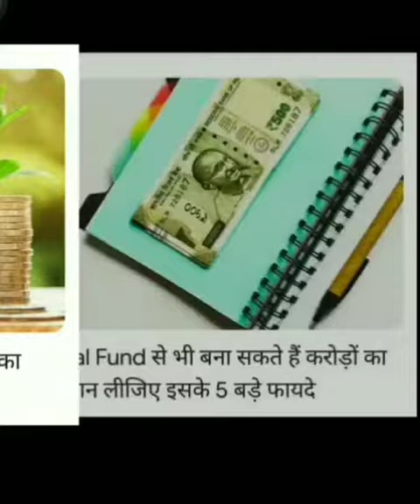Today IPO update information & business news update#ipo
MANI4U YouTube Channel
Namaskaar Dosto,is video mein maine aapse share market update information and stock ,Commodity ,CryptoCurrency ,Currency, IPO , Sip ,Mutual Fund , Business News   updates Jankari ke bare mein baat
ki hai stock market update information and stock updates and Market calls .
Seekho aur kamao share market ke dwara.
. Mujhe umeed hai ki
aapko yeh video pasand aayegi.

About:Mani4U is a YouTube Channel,
where you will find stock market update Information & Stock Updates & Business News Update & calls education purpose. & App videos in Hindi,English , New video is posted Everyday 😊